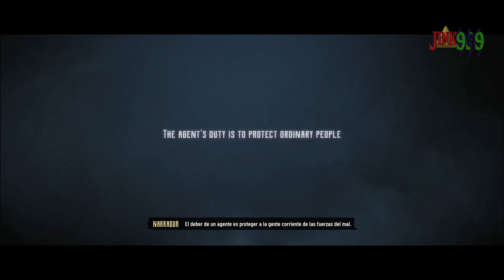La Experiencia EVIL WEST - El God Of War Cazavampiros Del Oeste | Ep.1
Hola Amigos/as !!

🌟 Comparte📣
🌟 Subscribete ✅
🌟 Campana activada 🔔

 Una oscura amenaza consume la frontera americana. Como uno de los últimos agentes de una institución ultrasecreta dedicada a cazar vampiros, eres la última línea de defensa de la humanidad contra un terror profundamente arraigado que emerge ahora de entre las sombras

primer boss peter d´abano el vampiro murciélago